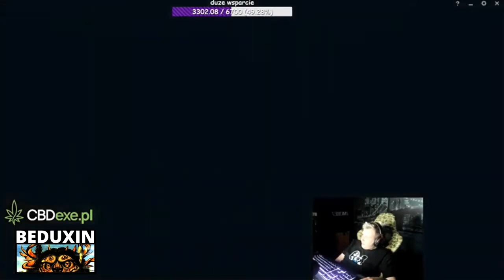Nitro śmieje się z Rafcia, że nie dostanie się do FAME - teraz to jest jeszcze śmieszniejsze xD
Zabawnie się zestarzał ten stary szocik, który zrobiłem dawno temu :)  Takefun został wyśmiany przez Nitro, bo chciał walczyć w fame mma :)